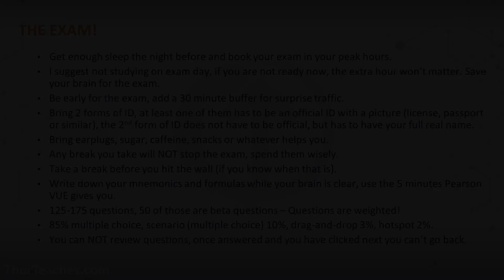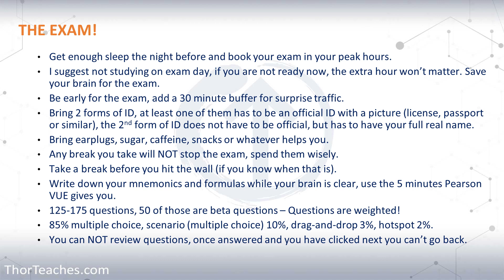CISSP | The exam CISSP itself and how to mentally prepare for it.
In this video, I will provide strategies on how to tackle the beast that is the CISSP exam.

👉 𝗖𝗼𝗺𝗽𝗮𝗿𝗲 𝘄𝗵𝗮𝘁 𝘆𝗼𝘂 𝗴𝗲𝘁 𝗼𝗻 𝗧𝗵𝗼𝗿𝗧𝗲𝗮𝗰𝗵𝗲𝘀.𝗰𝗼𝗺 𝘃𝘀. 𝗨𝗱𝗲𝗺𝘆 ➡️
👉 𝗚𝗲𝘁 𝗺𝘆 𝗰𝗼𝘂𝗿𝘀𝗲𝘀 𝗼𝗻 𝗨𝗱𝗲𝗺𝘆 (Less questions, no flashcards, no glossary, no chatbot)➡️

✨The CISSP is 𝘁𝗵𝗲 𝗚𝗢𝗟𝗗 𝘀𝘁𝗮𝗻𝗱𝗮𝗿𝗱 of IT and Cybersecurity certifications.
✨CISSPs in North America, on average, 𝗺𝗮𝗸𝗲 $𝟭𝟰𝟳,𝟳𝟱𝟳 𝗮 𝘆𝗲𝗮𝗿, and globally it is $119,571. Certified individuals make, on average, 35% more than their non-certified colleagues. (source: ISC2)
✨There are over 𝟳𝟰,𝟬𝟬𝟬 𝗼𝗽𝗲𝗻 𝗖𝗜𝗦𝗦𝗣 𝗷𝗼𝗯𝘀 in the US. (source: CyberSeek)
✨We have 5.5 million filled Cybersecurity jobs worldwide and a 4.8 million workforce gap. Jobs grew 8.7% last year (440,000 jobs). (source ISC2)

👨‍👩‍👧‍👦 𝟯𝟴𝟬,𝟬𝟬𝟬+ 𝗖𝗜𝗦𝗦𝗣 𝗘𝗻𝗿𝗼𝗹𝗹𝗺𝗲𝗻𝘁𝘀 ⭐𝟰.𝟳 𝗥𝗮𝘁𝗶𝗻𝗴 ✅ 𝗙𝘂𝗹𝗹𝘆 𝟮𝟬𝟮𝟰 𝗘𝘅𝗮𝗺 𝗨𝗽𝗱𝗮𝘁𝗲𝗱

𝗧𝗼 𝗽𝗮𝘀𝘀 𝘆𝗼𝘂𝗿 𝗖𝗜𝗦𝗦𝗣 𝗲𝘅𝗮𝗺 𝘆𝗼𝘂 𝗻𝗲𝗲𝗱 𝘁𝗵𝗲 𝗸𝗻𝗼𝘄𝗹𝗲𝗱𝗴𝗲 𝗮𝗻𝗱 𝘁𝗵𝗲 𝗿𝗶𝗴𝗵𝘁 𝗮𝗽𝗽𝗿𝗼𝗮𝗰𝗵.
𝗜 𝘁𝗲𝗮𝗰𝗵 𝘆𝗼𝘂 𝗮𝗹𝗹 𝗼𝗳 𝗶𝘁 𝗶𝗻 𝗺𝘆 𝗼𝗻-𝗱𝗲𝗺𝗮𝗻𝗱 𝗖𝗼𝗺𝗽𝗹𝗲𝘁𝗲 𝗖𝗜𝗦𝗦𝗣 𝗰𝗼𝘂𝗿𝘀𝗲, 𝘄𝗵𝗲𝗿𝗲 𝘆𝗼𝘂 𝗴𝗲𝘁:
▶️ 34 hours of 𝗖𝗜𝗦𝗦𝗣 𝘃𝗶𝗱𝗲𝗼𝘀
📝 5000+ 𝗖𝗜𝗦𝗦𝗣 𝗾𝘂𝗲𝘀𝘁𝗶𝗼𝗻𝘀, including:
📝 625 Hard CISSP questions
📝 750 Complex CISSP questions
📝 3,250 Easy/Mid CISSP questions ★ Both as exam emulation and domain tests.
📝 201 topic questions  ★ 3 after each major topic
📝 240 Domain practice questions ★ 30 after each domain
📇 2,500 𝗖𝗜𝗦𝗦𝗣 𝗳𝗹𝗮𝘀𝗵𝗰𝗮𝗿𝗱𝘀
🧾 A 300+ page 𝗖𝗜𝗦𝗦𝗣 𝘀𝘁𝘂𝗱𝘆 𝗴𝘂𝗶𝗱𝗲
🧾 A 120- page 𝗖𝗜𝗦𝗦𝗣 𝗤𝘂𝗶𝗰𝗸 𝗦𝗵𝗲𝗲𝘁𝘀
🤖 The ThorBot (𝗖𝗜𝗦𝗦𝗣 𝗖𝗵𝗮𝘁𝗯𝗼𝘁)
📇 A 2,500-word 𝗖𝗜𝗦𝗦𝗣 𝗴𝗹𝗼𝘀𝘀𝗮𝗿𝘆
📇 𝗖𝗜𝗦𝗦𝗣 𝗠𝗻𝗲𝗺𝗼𝗻𝗶𝗰𝘀
🗓️ A 𝗖𝗜𝗦𝗦𝗣 𝘀𝘁𝘂𝗱𝘆 𝗽𝗹𝗮𝗻
💻 𝗦𝘂𝗯𝘁𝗶𝘁𝗹𝗲𝘀 𝗶𝗻 𝟴 𝗹𝗮𝗻𝗴𝘂𝗮𝗴𝗲𝘀 (English, Spanish (Latin America), Portuguese (Brazil), French, Arabic, Chinese, Japanese and Hindi.)

The CISSP exam isn't like the other exams out there. It's one of the most difficult IT certifications in the world. You could be doing a lot of things wrong. Just studying isn't enough; you need a strategy. I'll share mine that has worked for me and a lot of my students in this video.

𝗜 𝗵𝗼𝗽𝗲 𝗜 𝗰𝗮𝗻 𝗵𝗲𝗹𝗽 𝘆𝗼𝘂 𝗴𝗲𝘁 𝗰𝗲𝗿𝘁𝗶𝗳𝗶𝗲𝗱,

𝗧𝗵𝗼𝗿 𝗣𝗲𝗱𝗲𝗿𝘀𝗲𝗻